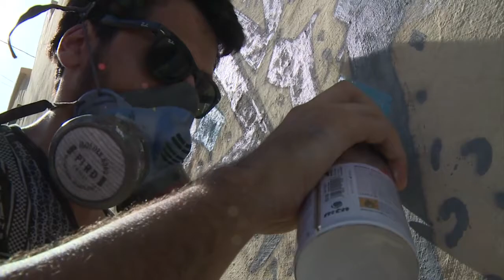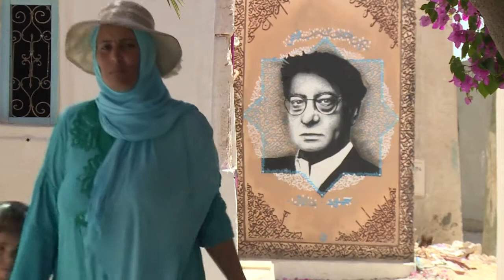Street art is bringing life to a sleepy Tunisian tourist town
Far from the country's popular beaches, visitors to this old city medina are also in search of a unique landscape. That's because Erriyadh, on the island of Djerba in Tunisia, has been turned into an outdoor street-art museum. Duration: 02:15